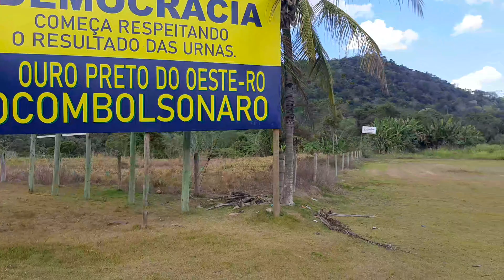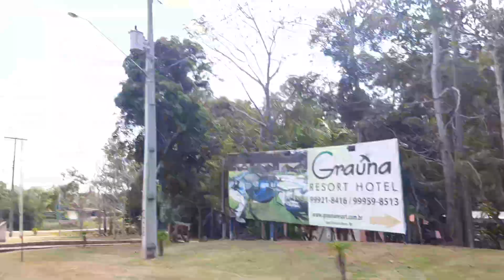Ouro Preto Do Oeste Rondônia Brasil Está Com Presidente Bolsonaro!